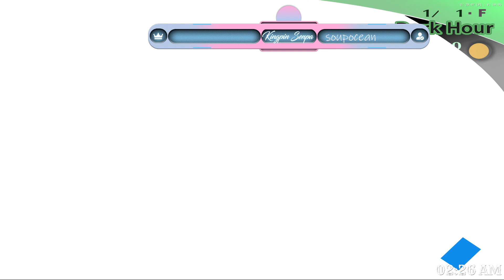[Persona 3 FES] (spoilers) The end is near, I can sense it (VOD)